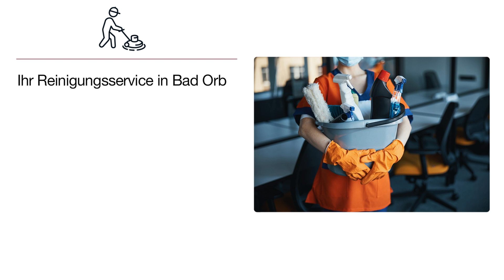Reinigungsservice Susi Inh. Susanne Prehler | Reinigungsdienst in Bad Orb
Termine täglich nach Vereinbarung

Reinigungsservice Susi Inh. Susanne Prehler
Hermann-Löns-Weg 12
63619 Bad Orb